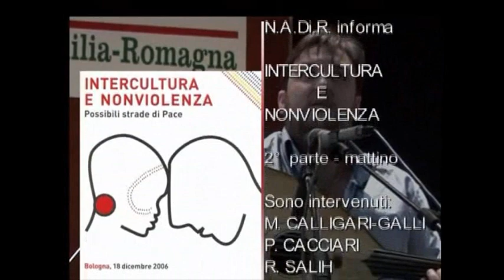Intercultura e non violenza mattino parte 2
N.A.Di.R. informa: in occasione della giornata internazionale del Migrante - 18 dicembre - il Dipartimento di Scienze dell'Educazione dell'Università degli Studi di Bologna, in collaborazione con il CD/LEI (Centro di Documentazione - Laboratorio del un'Educazione Interculturale - Settore Istruzione, Comune di Bologna)ha organizzato un Convegno sull'analisi, la gestione e la prevenzione dei conflitti attribuiti alle diversità culturali, religiose e alle attuali scelte di politica internazionale.
Matilde Callari Galli - Università di Bologna
Paolo Cacciari - PRC
Ruba Salih - Università di Bologna